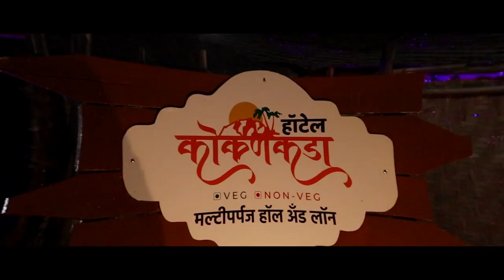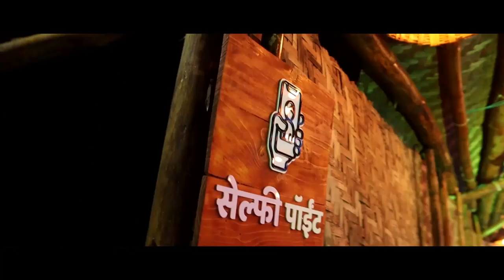विट्यातील १८ जणांचे रिपोर्ट निगेटीव्ह || वज्रधारी न्यूज़